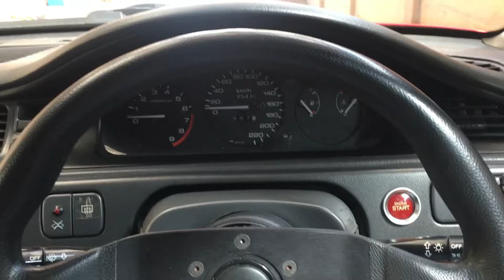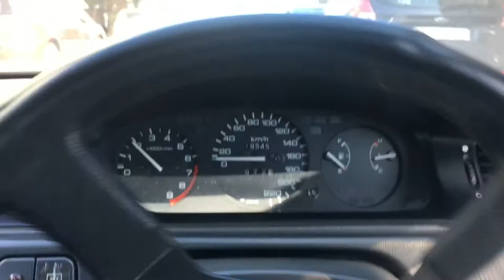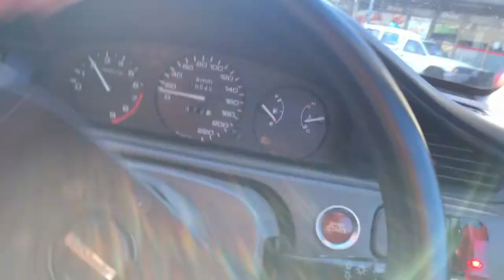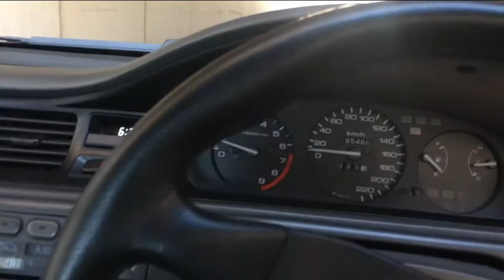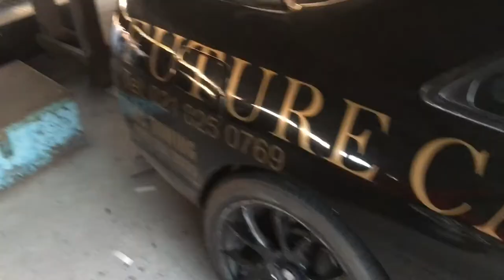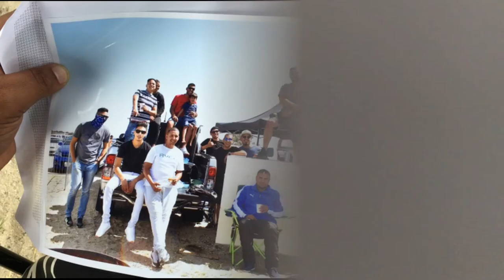I WON BEST RACE WITH MY HONDA EG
MY EVERYTHING - DJ QUADS
RELAPSE - WHITE HEX